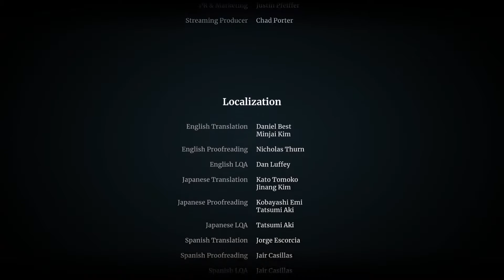The Dark Lady !? - Lost Ruins FINAL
Our journey ends with the final confrontation of our true enemy.